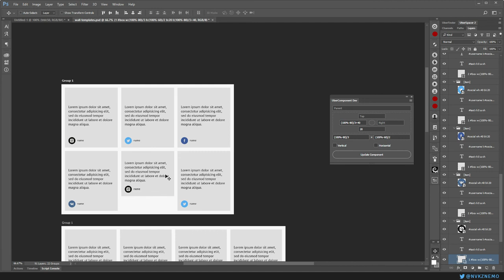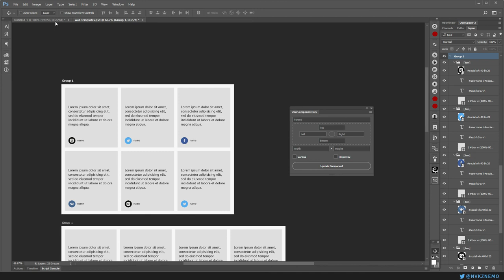UberComponent for Photoshop / Test / 2016 12 24 1400 19